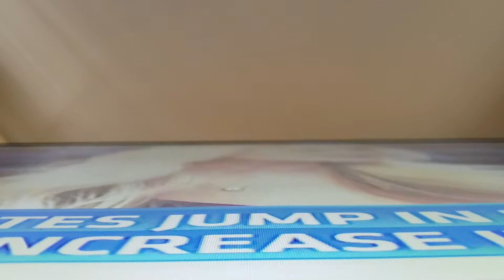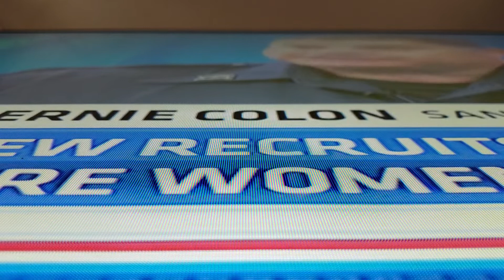"YouTube influencer" works with SDPD To recruit YouTubeers for POPO force😂🤣